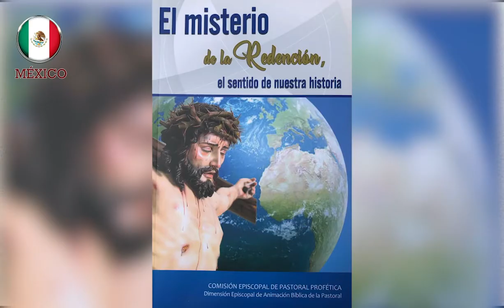2 Hna Socorro Becerra México